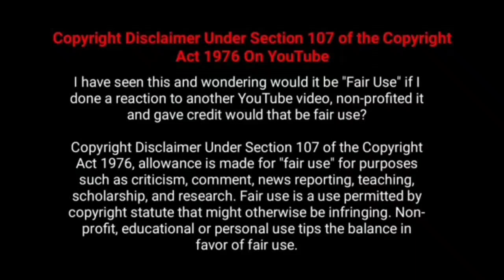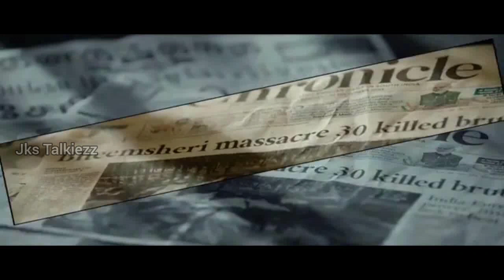வளர்ப்பு மகளை ராணுவத்தில் சேர்க்க தந்தை படும் கஷ்டம் !! Bhagavant kesari |Jks Talkiezz